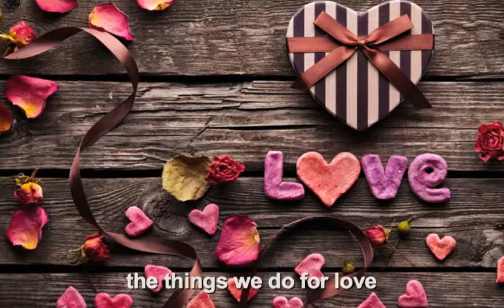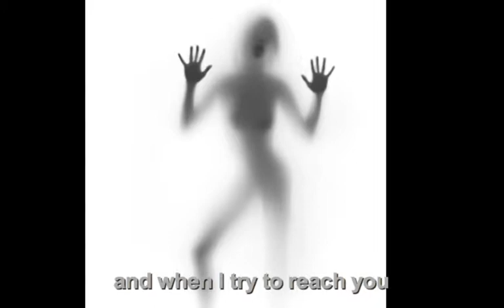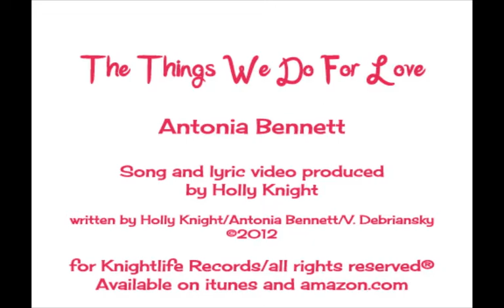The Things We Do For Love/ Antonia Bennett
Artist: Antonia Bennett
Video and music production: Holly Knight
Writers: Holly Knight & Antonia Bennett